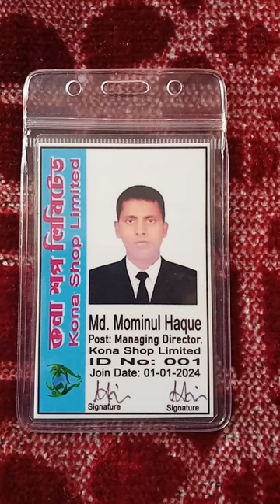Md. Mominul Haque, Post : Managing Director, Kona Shop Limited. Call : 017 35_50 52 77